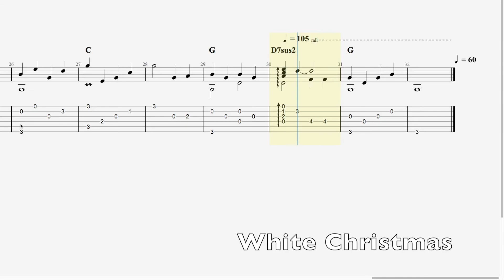White Christmas (Solo Guitar Score and Tab)